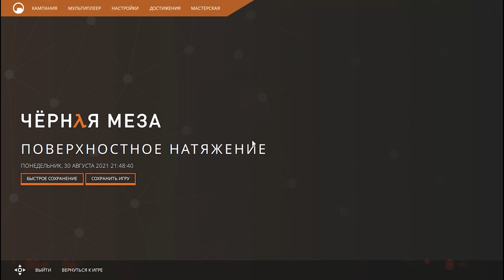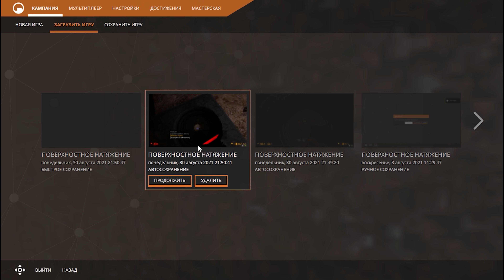Black Mesa - Немое прохождение #11 - Борьба за жизнь 4K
Прохождение ремейка игры Half-life 1, Black Mesa, без комментариев автора.